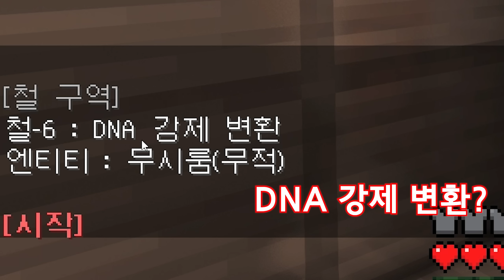별 희한한 방법으로 몹 잡기(마인크래프트)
퍼즐맵 맞네 ㅋㅋㅋㅋㅋ

Musicⓒ Smiley